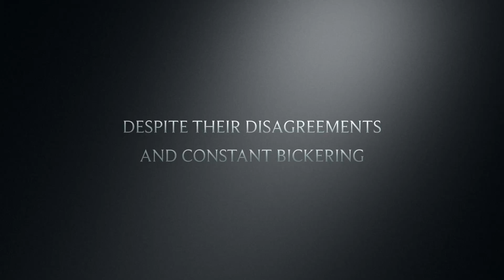The Film Fiasco Trailer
This video is about The Film Fiasco 2